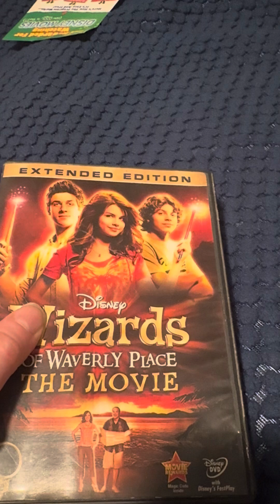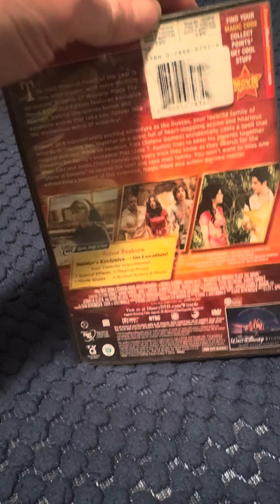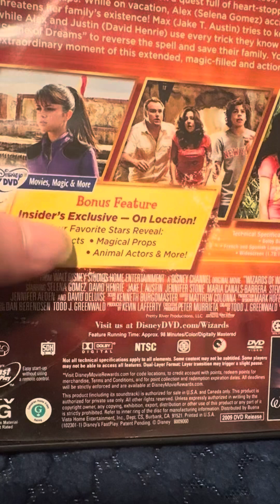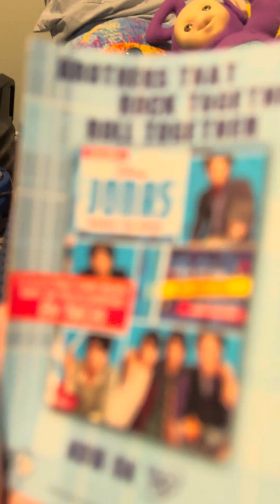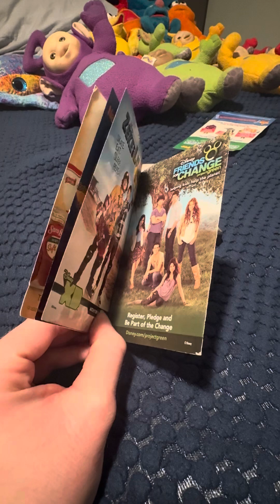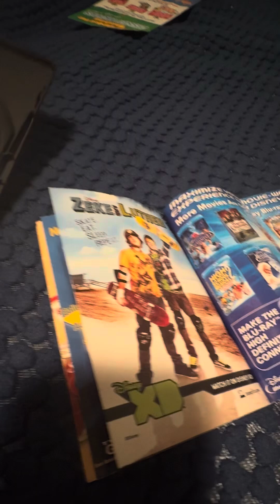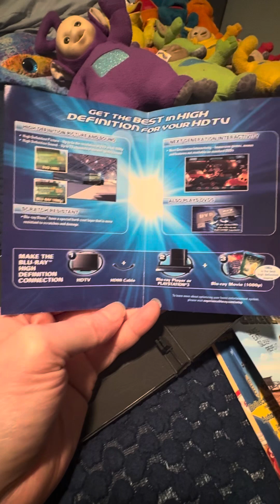Disney Movie Review: Wizards of Waverly Place - The Movie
Theatrical Release Date: August 28, 2009
DVD Release Date: December 15, 2009